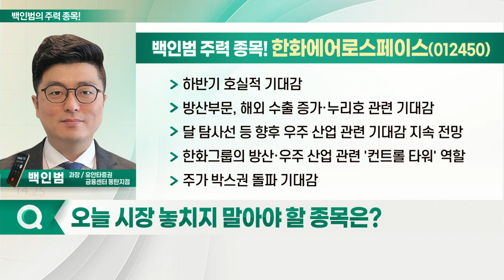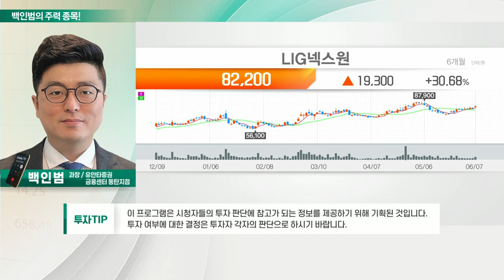한화에어로스페이스, LIG넥스원, 한화시스템, 쎄트렉아이_백인범의 주력 종목 (20220608)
1. 한화에어로스페이스(012450)
2. LIG넥스원(079550)
3. 한화시스템(272210)
4. 쎄트렉아이(099320)

- 하반기 호실적 기대감
- 방산부문, 해외 수출 증가·누리호 관련 기대감
- 달 탐사선 등 향후 우주 산업 관련 기대감 지속 전망
- 한화그룹의 방산·우주 산업 관련 '컨트롤 타워' 역할
- 주가 박스권 돌파 기대감

- 각종 유도 무기·감시 체계 등 종합 방위산업 업체
- 올해 초 2조 6천억 규모 '천궁2' 수출
- 글로벌 방위비 증액·정부 정책 강화 기대감
- 직전 고점 수준의 주가 회복 가시화